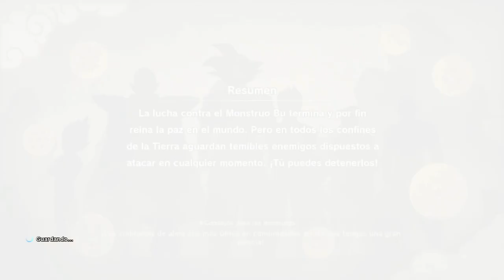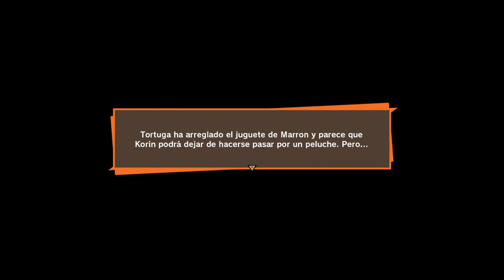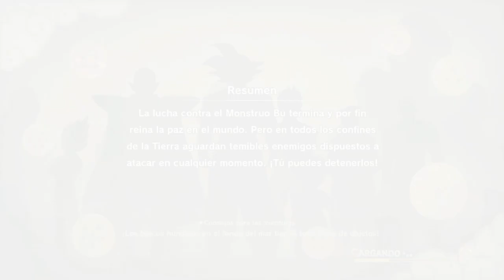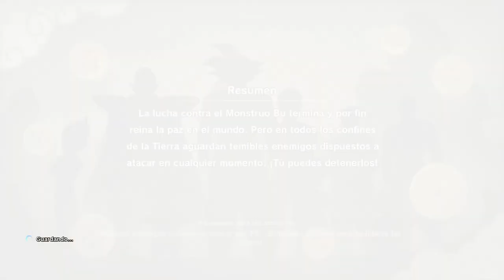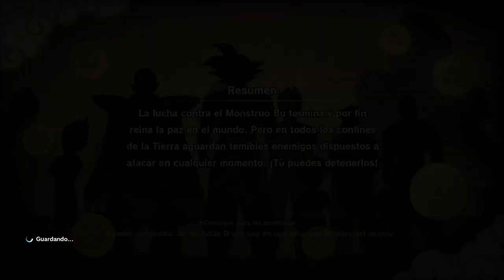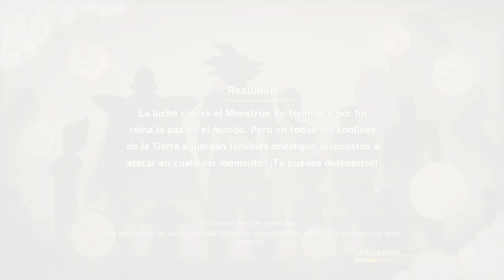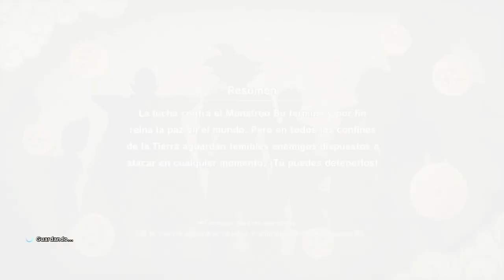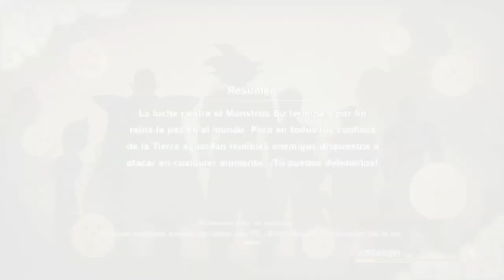DRAGON BALL Z: KAKAROT | WALKTHROUGH | UN GUERRERO MUY FUERTE #62